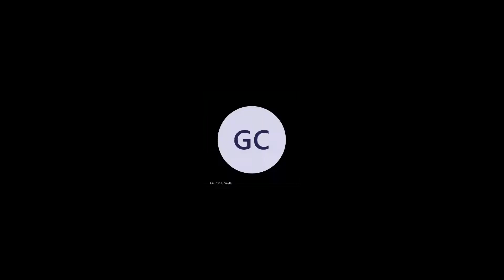Gaurish Chawla -- 2022 Co-Winner of Best Critical Dissertation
The stories that I wrote/ The I that Stories wrote

Gaurish Chawla
Durham University